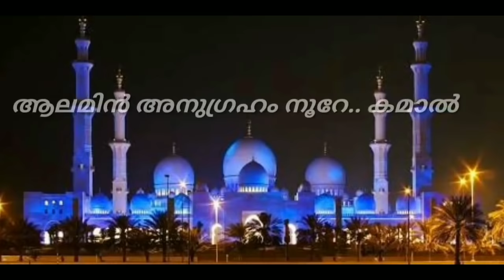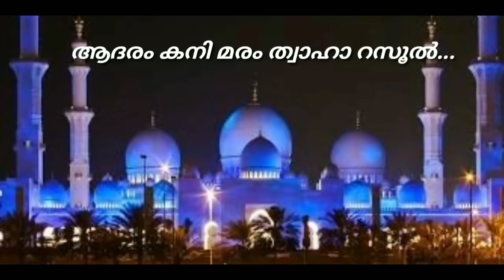Nabi Nabi ulakil salam | Muflih & Fadil madhu song lyric